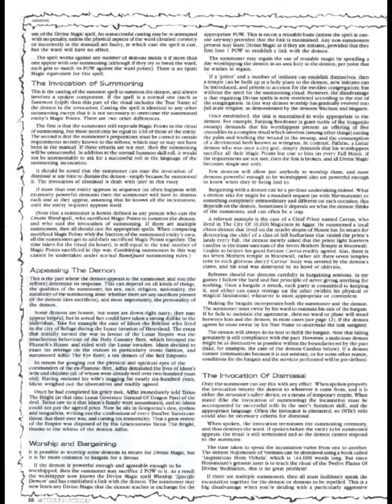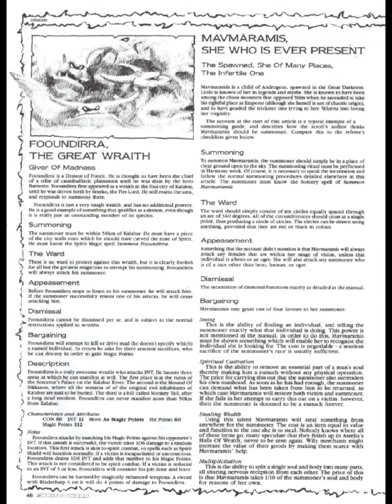Demons - Dealing with the Otherworld in RuneQuest